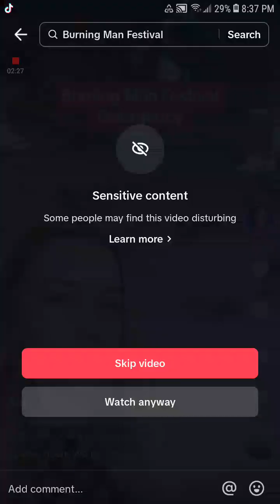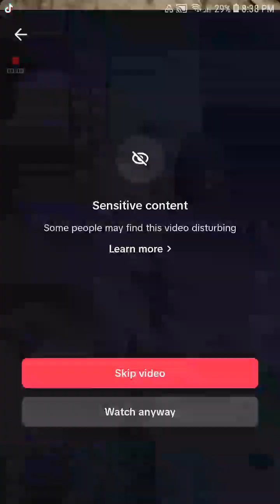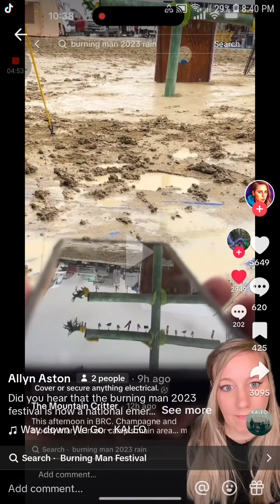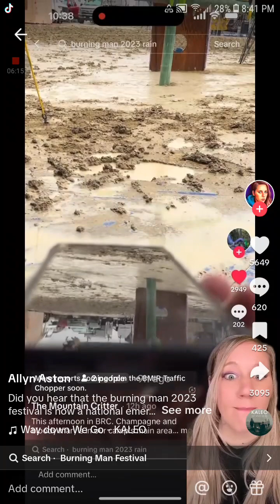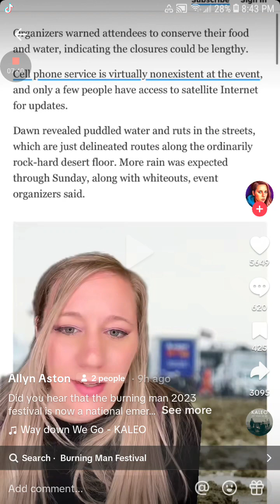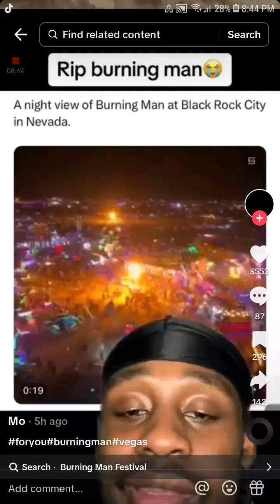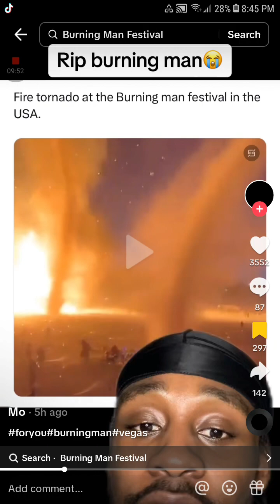About The Burning Man Festival Mini Mud Flood Good News Part 1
truthwarriorhumanleader1
Research Playlist & Materials
Aliens / Angels And Demons
Play List:
For Hidden Science And Technologies
Play List: